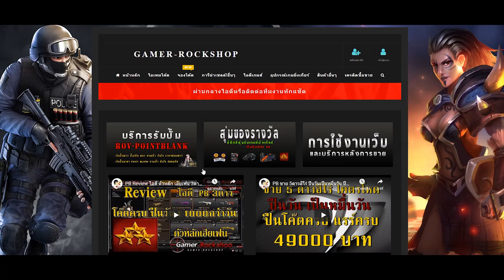[POINT BLANK] MoDra Highlight EP.25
ให้บริการจำหน่าย ไอเทมโค๊ต ไอดีเกมส์ บัตรเติมเงิน บัตรเติมเกมส์ ปั้มฉายา PB ปั้มดาวปั้มแรงค์ROV สุ่มของรางวัลต่างๆ ผ่านกลางไอดีเกมส์ออนไลน์ทุกชนิด ไม่โกงไม่เกรียน มีผู้ใช้บริการกว่า 3หมื่นคน นึกถึงเกมส์ นึกถึงเกมเมอร์ร็อคช็อป

ช่วงนี้กลับมาสตรีมใน Youtube แล้วนะครับ

คลิปนี้จัดทำขึ้นมาเพื่อความสนุกสนาน หากผู้ชมท่านใด
Intro :  EXGF - We Are The Hearts
►ความไวเมาส์ในเกม 0.13 มุมมอง 80
►ฉายาโยก 2 ลั่น 4 วิ่ง 2
►dpi 400 rate 500
MoDra Social Profile .
• PC Game •
CPU : Intel® Core™ i7-6700k
M/B : Gigabyte Z170X - Gaming3
RAM : 16.00 GB
VGA : GTX 1080
Monitor : Benq XL2411Z (144Hz)
• Gears •
Headset : Hyperx cloud 2
Keyboard : Ozone STRIKEBATTLE
Mouse : Zowie Fk2
Mouse Pad : Steelseries QcK heavy